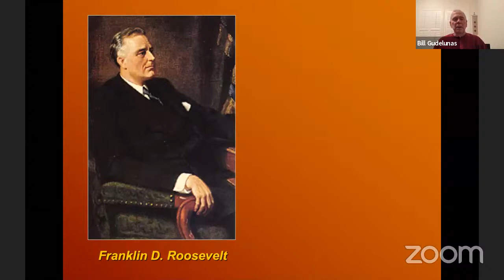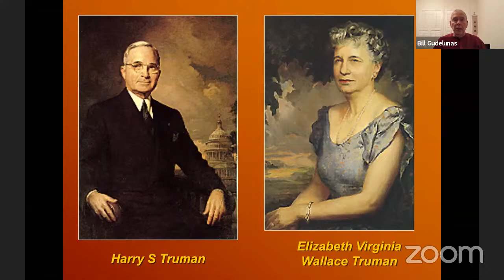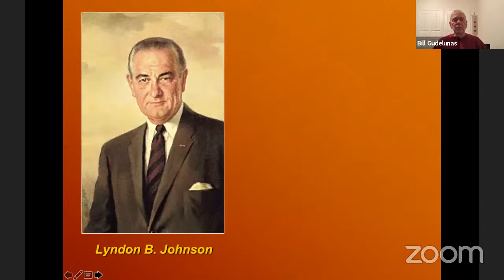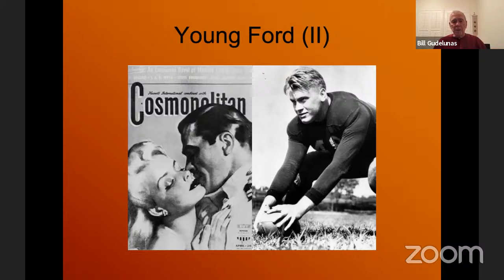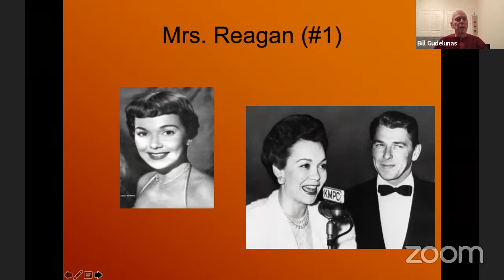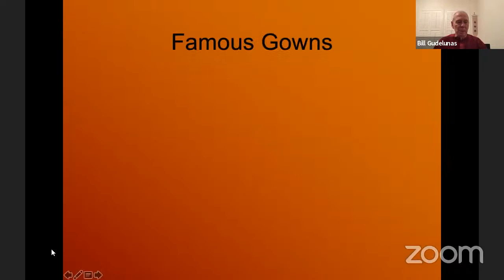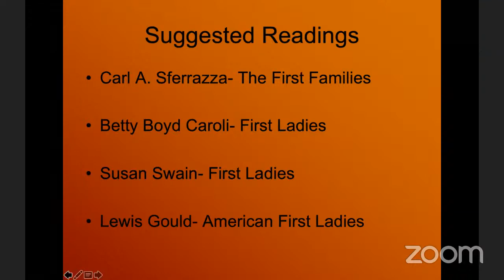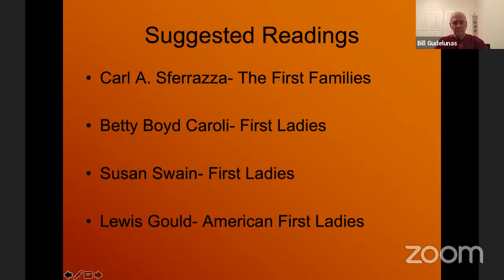The History of U.S. First Ladies Part 3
American history professor and Library favorite Dr. William Gudelunas returns to present part three of a three-part lecture series. He uses his humorous and entertaining style to trace the fascinating history of First Ladies in the White House.

Dr. Gudelunas' annual lectures are made possible by a generous gift from Roberta Peters Jones.